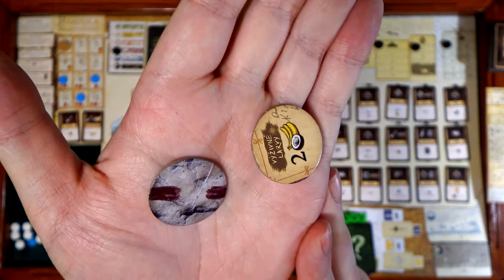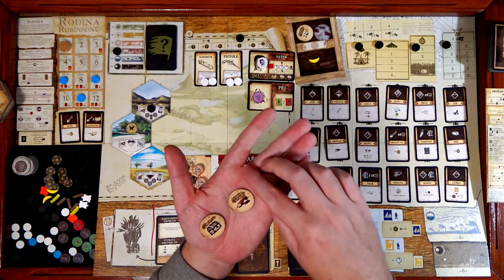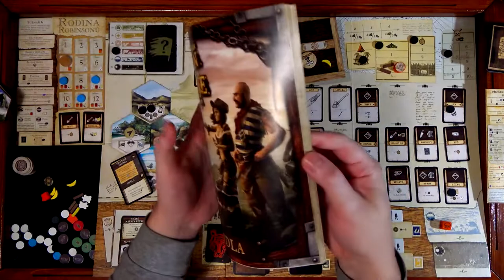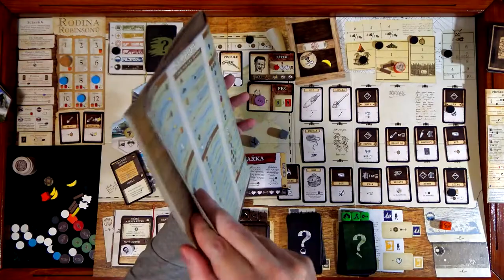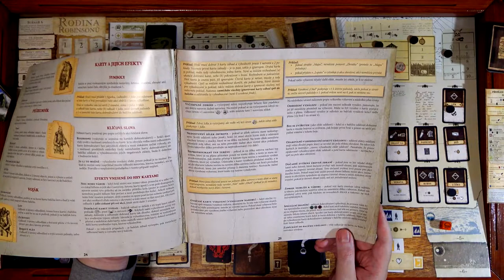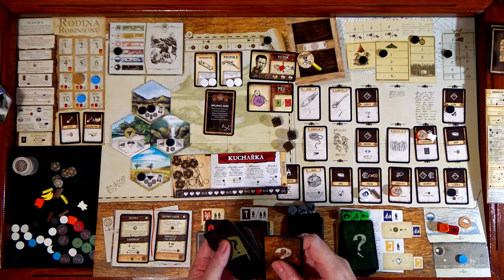Robinson Crusoe CZ (7) - Sólo - Rodina Robinsonů (Desková hra)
Chyby:
12:00 Měl jsem házet kostkami
19:49 Pátek měl dostat zranění
24:11 Zelený otazník měl jít do hry
37:20 Hnědý otazník měl jít do hry
42:23 Hnědý otazník měl jít do hry